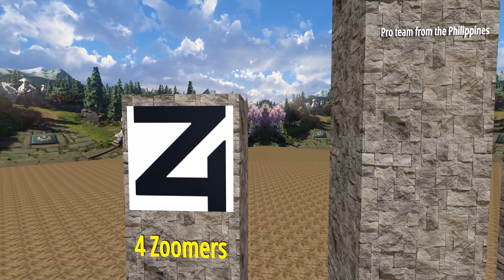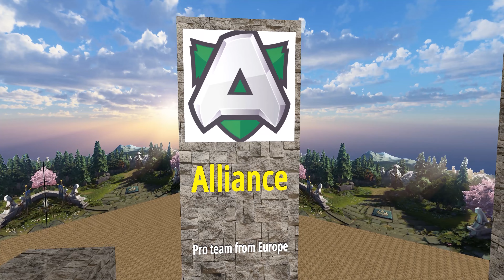The most popular DOTA 2 Teams - 3D comparison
This video about The most popular DOTA 2 Teams - 3D comparison

Comparison of the sizes of the characters. Let's compare these characters and find out who is the biggest.

Information has been compiled from community discussions and related sources. Figures and facts at the time of viewing may be irrelevant and generally have no intellectual value. Everything is purely individual.